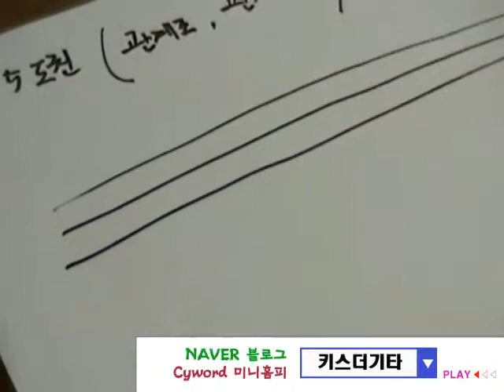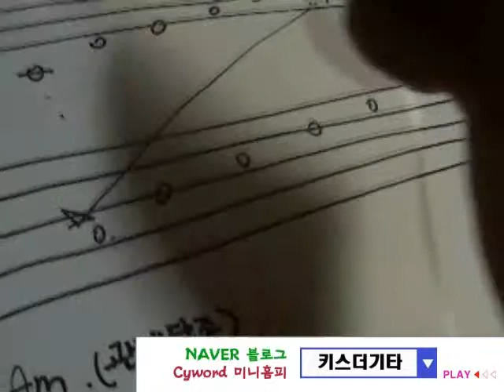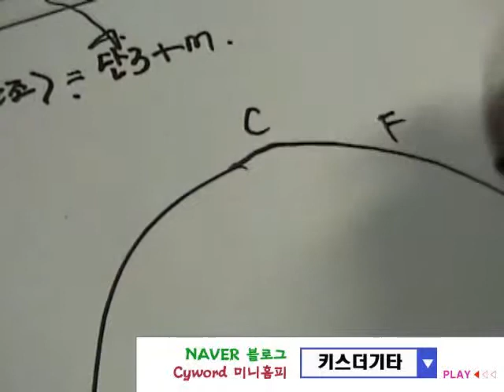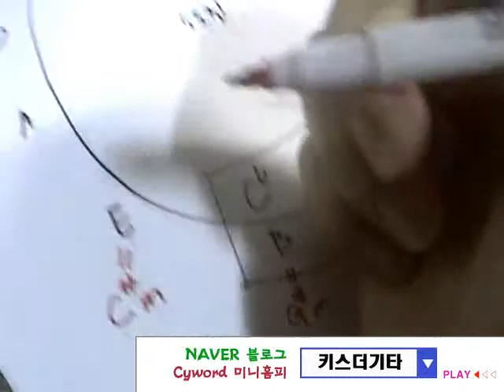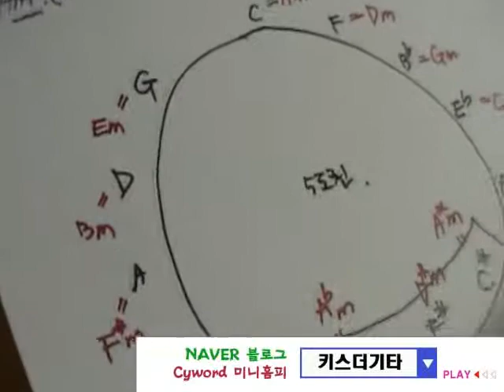리얼 음악이론 29강 [화성학,재즈jazz화성학강좌]